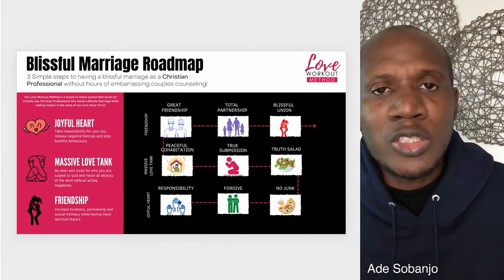Can A Broken Friendship Be Repaired in Marriage? | Save Your Marriage as a Christian.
Can A Broken Friendship Be Repaired in Marriage?

Claudia asked this question - " Hi thank you for your video, can a marriage where friendship has been totally destroyed be revived again? Where love has also turned to indifference?"

My answer is Yes and explain how in this video.  This is an excerpt from a live stream.

HERE ARE THE MARRIAGE REVIVAL VIDEOS
In this series of Marriage Revival videos you would learn the exact steps that every Christian professional who wants to transform their marriage must take, to transform their marriage from struggling to Blissful in 90 days or less even if your spouse is not willing or available to work with you!

This Channel is about helping Christians transform struggling marriages into thriving ones by reducing disputes and increasing joy and laughter. So that the Christian can raise godly children and make more impact in the name of Jesus.

I host a live Question and Answer every Monday where viewers can ask any questions they have on a specific topic that would help them save their marriage or strengthen it.

Get the slides of a 20-day Marriage Revival Program complete with, colorful illustrations, cheat sheets and action points that you can use today to reduce the disputes in your marriage and increase your joy and peace.

STRATEGY CALL
If you want speed and a time-tested proven program with personal coaching to transform your marriage in 90 days. Schedule a 45 mins strategy call with Ade today.

MARRIAGE REVIVAL FOR CHRISTIAN PROFESSIONALS IN 20 DAYS
Watch the entire 20 day of step by step program that you can start using today to reduce disputes in your marriage and increase peace, joy, and laughter.